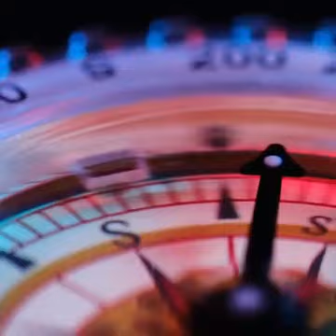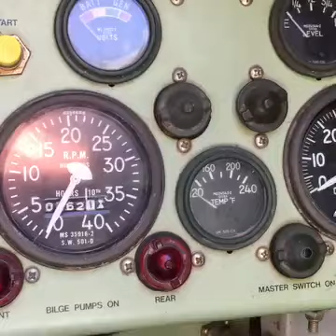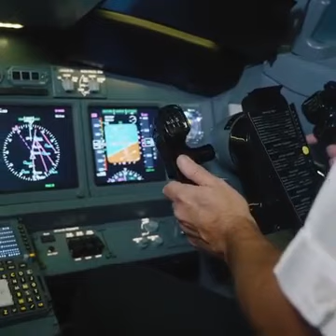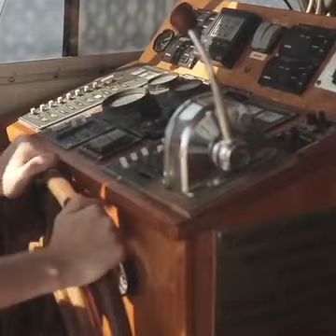Strange Ocean Anomalies Discovered In The Bermuda Triangle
Bermuda Triangle Anomalies Explained

Recent investigations into the Bermuda Triangle have unveiled strange ocean anomalies that continue to mystify researchers. Unexplained phenomena, such as unusual magnetic fluctuations and unexpected changes in sea temperature, have been detected in this enigmatic region. Scientists are grappling to comprehend the origins and implications of these anomalies, which challenge conventional understanding.
Some speculate that these anomalies could be linked to underwater geological features, while others entertain more fantastical theories involving extraterrestrial influences. The Bermuda Triangle, notorious for alleged disappearances of ships and aircraft, adds an air of mystery to these newfound oceanic puzzles. Research efforts are intensifying, employing advanced technology and deep-sea exploration to unravel the secrets concealed beneath the waves. As the scientific community strives to demystify the Bermuda Triangle, these strange ocean anomalies persist as a captivating enigma, inviting further exploration and inquiry into the uncharted depths of this perplexing area.